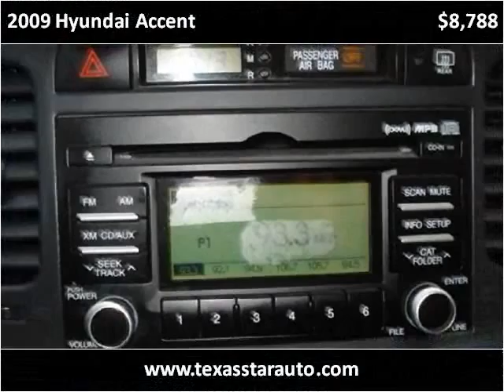2009 Hyundai Accent available from Texas Star Auto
This 2009 Hyundai Accent is available from Texas Star Auto.